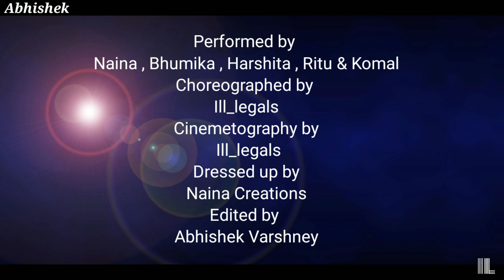Ghungroo Tut Jayega || Sapna Chaudhary || Dance Cover || Ill_legals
Here is one more trending song "Ghungroo Tut Jayega" with our dance moves 😊
Hope you will like our work🤝🏻

Must watch nd support us💓🌹

ill-legals team
Performers : Naina , Bhumika , Harshita Ritu & Komal
Cinematography : Ill_legals

Choreography : illegals team
Video Editing : Abhishek Varshney
Costumes: Naina Creations

Nitin_G_Varshney IG